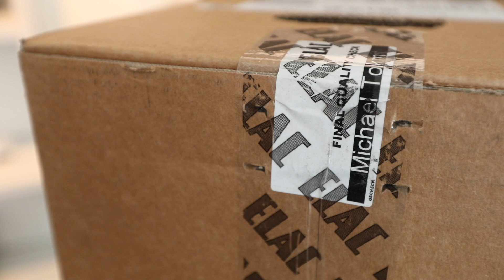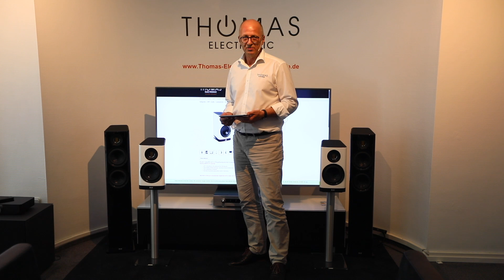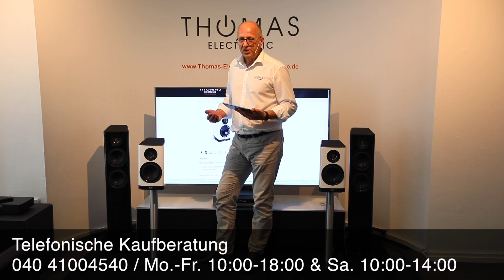Elac Vela 400er Serie Produktvorstellung - THOMAS ELECTRONIC ONLINE SHOP -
Wir stellen Euch die neue ELAC Lautsprecherserie VELA 400 vor und zeigen Euch Details zur Technik, Optik und zum Klang.